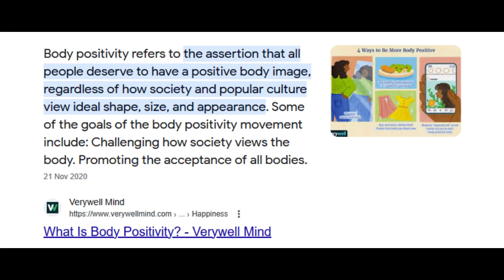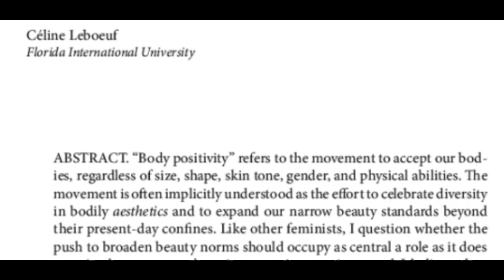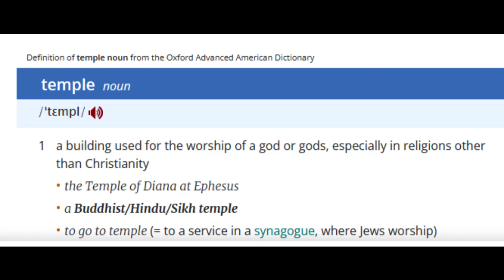The Body Positivity Movement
These videos are meant to bring empathy to chaos by relaying the roles we play.

As a new channel you can help us grow through PayPal

Your theories may be read and commented upon on our Alternative Theories Videos posted on Tuesdays.

Be sure to LIKE the video so we can reach new viewers like you.